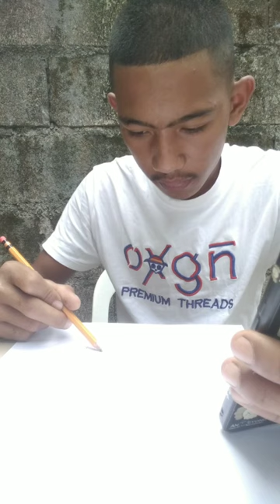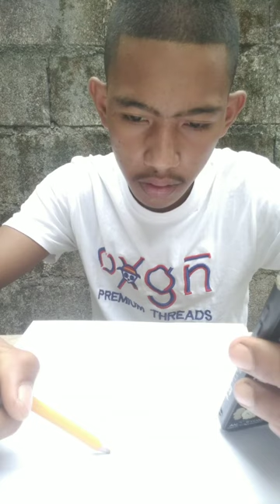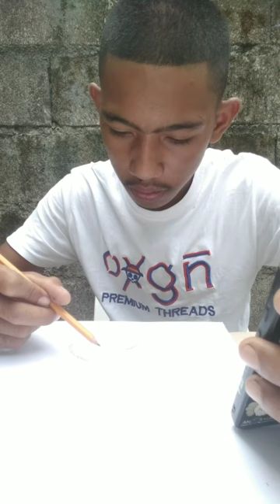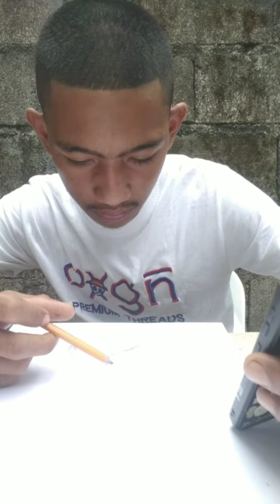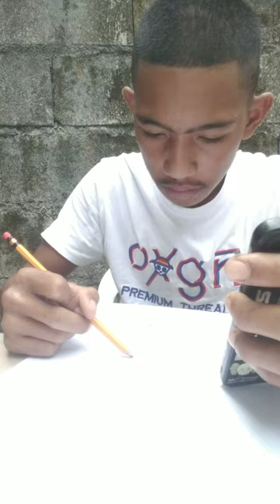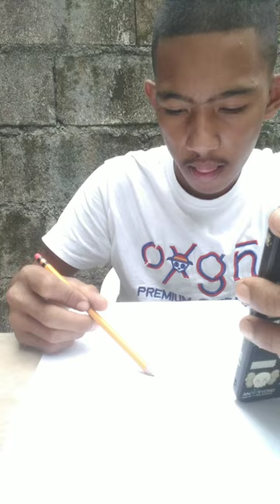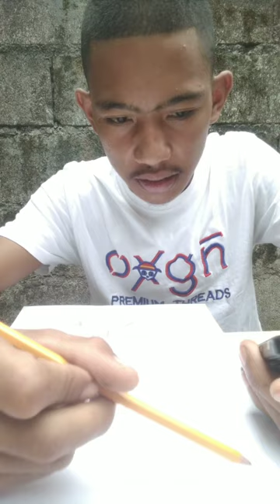February 3, 2023